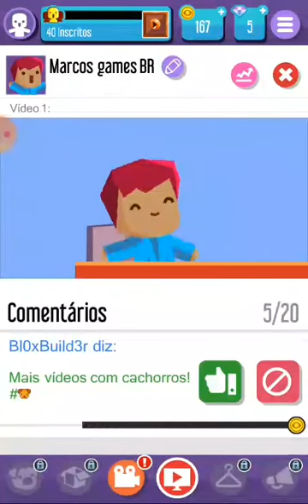Como ser um youtuber (Vlogger go viral)